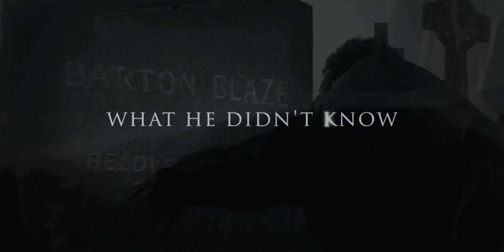【歐美電影】惡靈戰警「Ghost_Rider」《電影預告》HD畫質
上映日期：2007年2月14日（台灣地區）
片長：107分
       本片為美國漫畫工作室Marvel旗下的「惡靈戰警」漫畫首次登上電影大銀幕，也是尼可拉斯凱吉首度嘗試演出漫畫英雄的角色。
【劇情簡介】
        強尼布雷茲原本是一個摩托車特技演員，為了拯救他父親的生命，他將自己的靈魂出賣給惡魔。然而邪惡的勢力竟讓他走火入魔，化身為被詛咒的惡靈戰警，所到之處都引燃熊熊烈焰。而強尼漸漸開始學習控制自己的能力，將無法抑制的憤怒發洩在為非作歹的歹徒身上。
        但他情不自禁愛上了一個追逐他新聞的女記者，卻因失去靈魂飽受痛楚折磨；而他又將如何對抗更大的惡魔勢力呢？